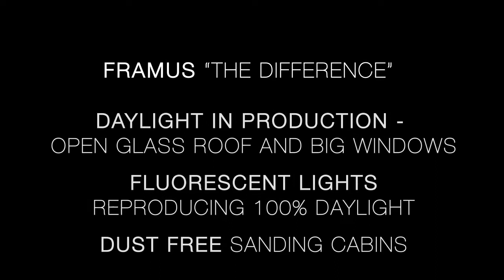Framus "The Difference" - Environment for Workers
Our manufacturing facility at Framus and Warwick is one of the most advanced world-wide and combines traditional craftsmanship with cutting-edge automated solutions. As a result, you will also find one of the most highly advanced work environments which is without equal in the entire industry.